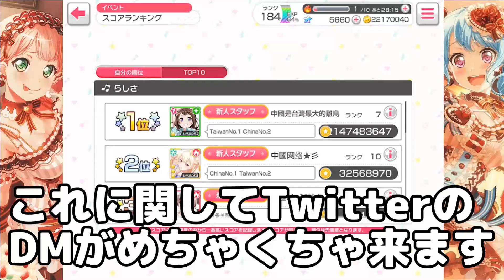【バンドリ】スコアが21億？またチーターが現れました。【ガルパ】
一体どうしたら、そんなことになるんですかね？ww

◆過去の動画